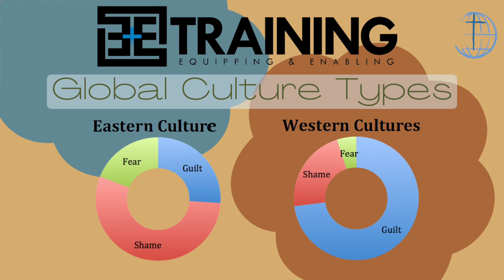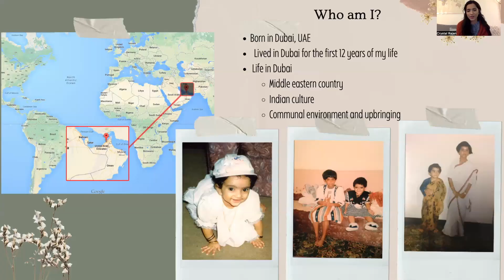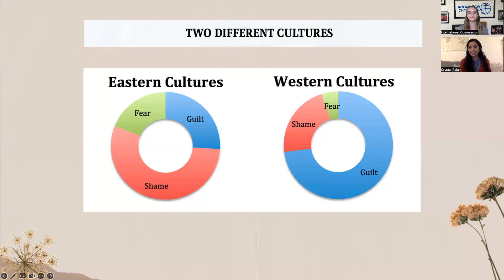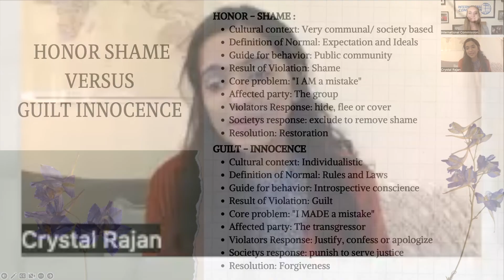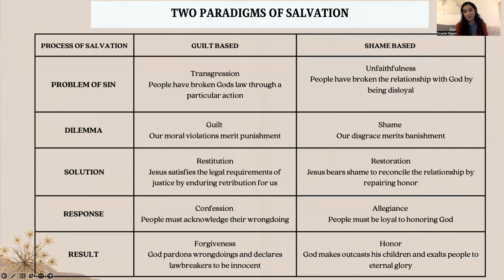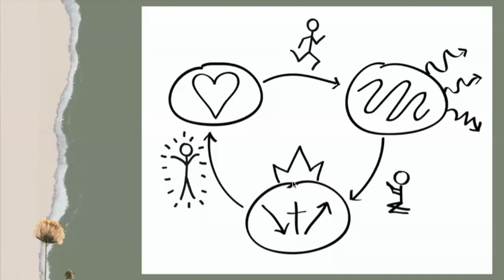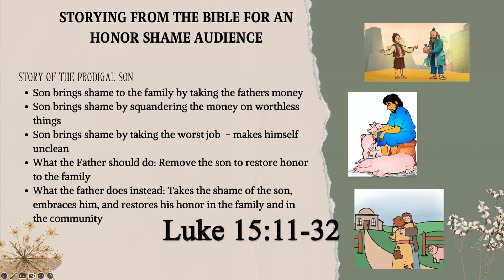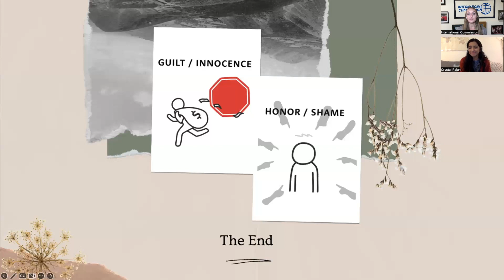Understanding Honor/Shame Culture - E&E Training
Get equipped & enabled to share the gospel and make disciples with those from an honor/shame culture. Don't know what that is? No problem! Tune in  to find out.

-Westerners (US/EUR) seeking to better understand Eastern (Middle East/Asia) cultures

-Easterners, who live in the West, who seek to understand the culture they now live

-Those interested in cross-cultural ministry and gospel contextualization

-Those who live, work, or play with someone from a different culture